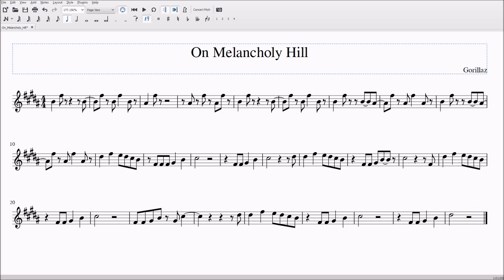On Melancholy Hill Alto/Bari Sax Sheet Music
Fav Gorillaz song?
If you want the PDF's for this, or any other piece I have on my channel, send me an email saying what piece and for what instrument, even recorder, and I'll send it to you!